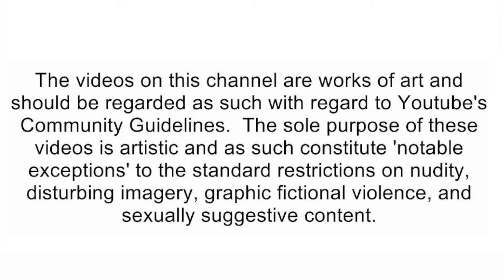Timeless Tim - My First Time PUNI$HING My Son [reaction]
🛑Social Media's🛑